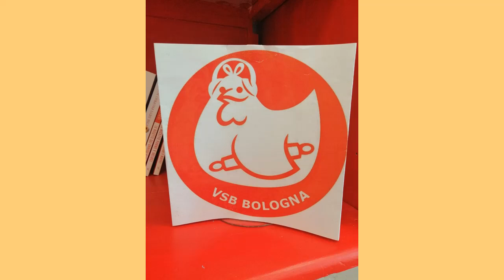Podcast: Lezione 1 inglese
Ciao amici oggi vi propongo il podcast anglobolognese lezzione 1

Seguici anche su i nostri canali social: FACEBOOK VSB-BOLOGNA FACEBOOK ALESSANDRA SPISNI RICETTE